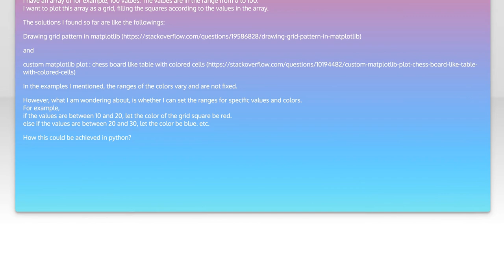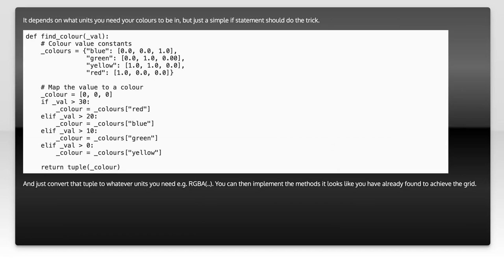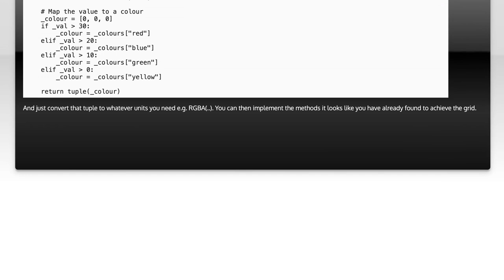Python Guide: Plotting a Colored Grid Based on Value Ranges in Matplotlib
In this video, we dive into the powerful capabilities of Matplotlib, a popular plotting library in Python. We'll explore how to create a visually appealing colored grid that represents different value ranges, making data interpretation easier and more intuitive. Whether you're a beginner or looking to enhance your data visualization skills, this guide will provide you with the tools and techniques to effectively communicate your data insights through color-coded grids. Join us as we unlock the potential of Matplotlib for your data visualization projects!

Today's Topic: Python Guide: Plotting a Colored Grid Based on Value Ranges in Matplotlib

Related to